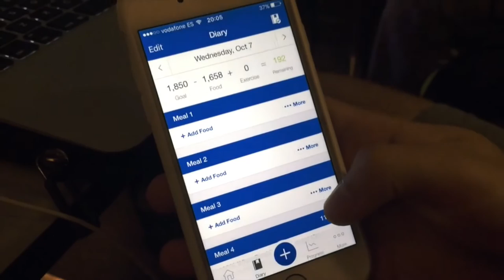GambolMe Interviews Charlie McGing About Fitness & Nutrition!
An in depth all you need to know about Fitness and Nutrition.

Reach those goals and grow yourself in health and fitness. All your questions answered about how to get stronger, in better shape and healthier.

Free!